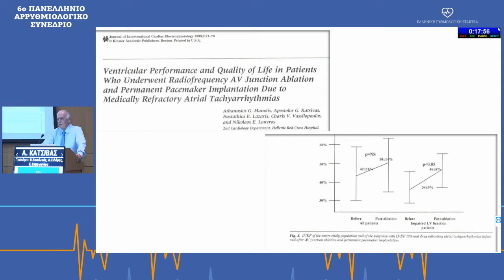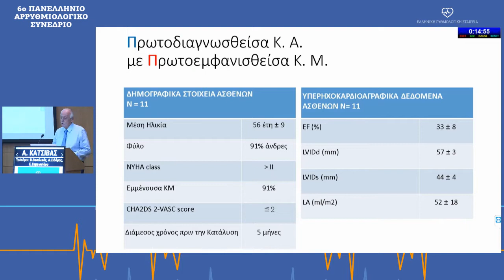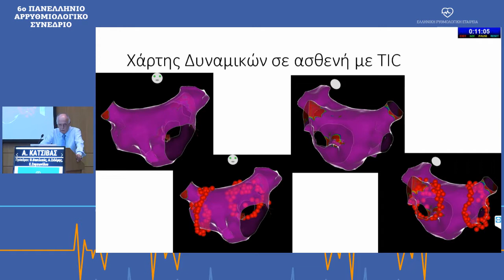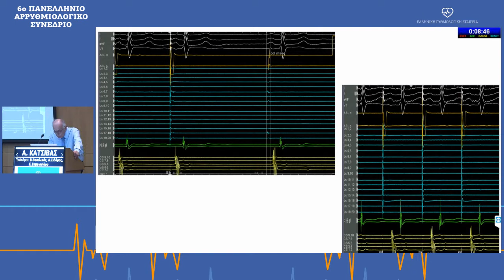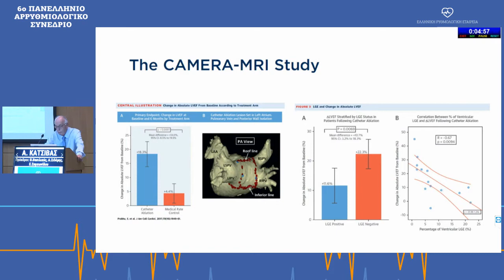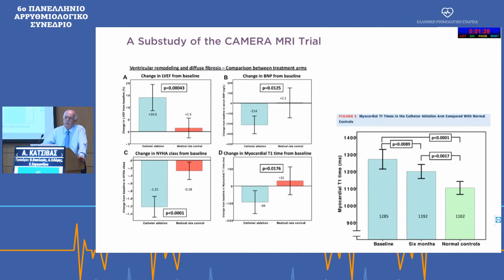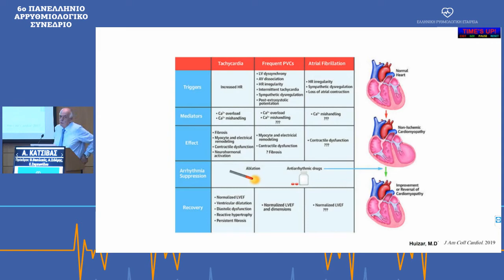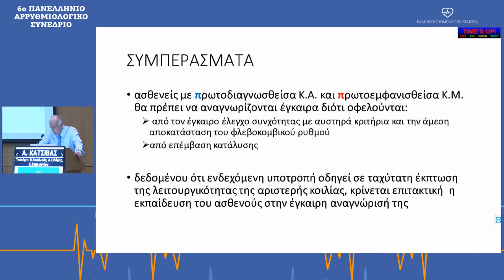Α. Κατσίβας | Πρωτοδιαγνωσθείσα καρδιακή ανεπάρκεια με πρωτοεμφανισθείσα κολπική μαρμαρυγή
25/9Αίθουσα Mc2 -
14:30-15:00 ΗΚΓ προς συζήτηση
Πρόεδροι: Β. Βασιλικός,Α. Σιδέρης,Ε. Συμεωνίδου
14:30-14:50 Πρωτοδιαγνωσθείσα καρδιακή ανεπάρκεια με πρωτοεμφανισθείσα κολπική μαρμαρυγή
Α. Κατσίβας
14:50-15:00 Συζήτηση